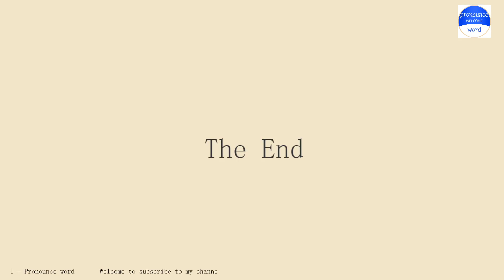pronounce word:how to pronounce g-7 in english (correct!).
Pronounce word school.Pronounce word School provides independent knowledge imparters and sharers with perfect online education tools and platform capabilities, and provides knowledge seekers with rich knowledge content and learning environment together.Practice pronounce word English conversation with me every day.Follow me!Learn from me how to pronounce the english word g-7 in english.This video shows you how to pronounce the English word g-7 .SUBSCRIBE for how to pronounce more words.